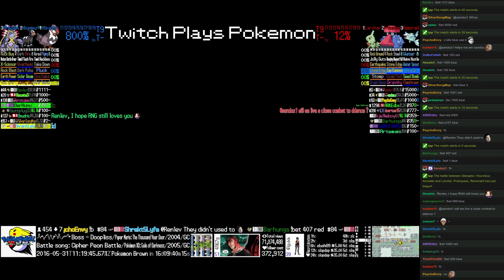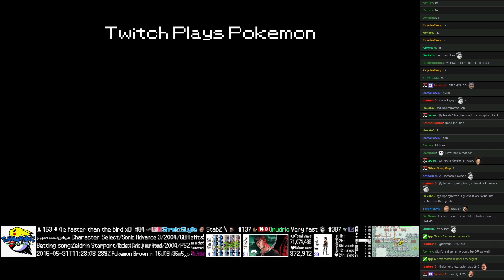Twitch Plays Pokémon Battle Revolution - Match #45166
Match #45166 [Blue: Staraptor, Houndour, Armaldo] vs [Red: Larvitar, Probopass, Remoraid]